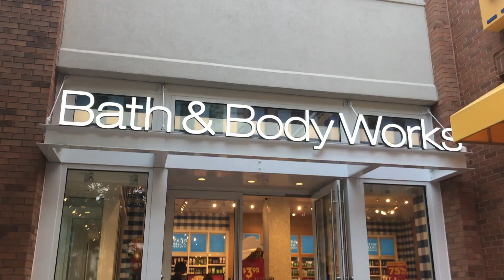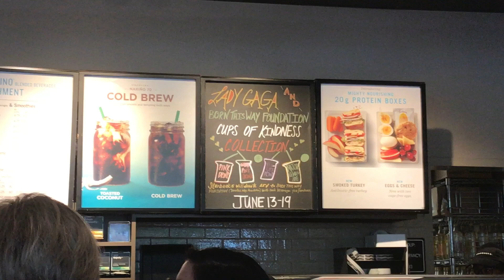COLDPLAY APPEARED? | VLOG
Hey Guys!

Here with another video!
I don't know what to call this video? haul+storytime? But ENJOY!!